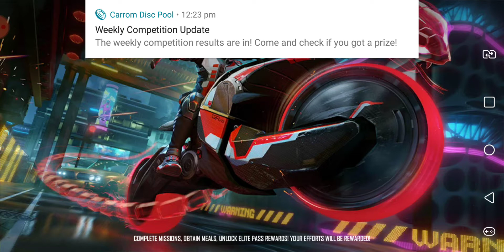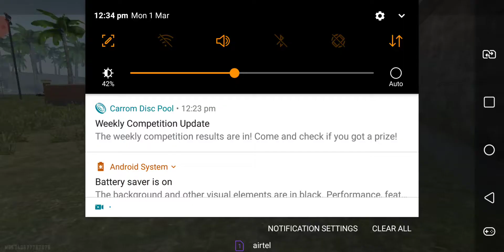Ranked Bermuda Game free fire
INDIAN FREEFIRE
PRO SOLO GAME
WINNING GAME
SOLO GAME
TIME PASS GAMING